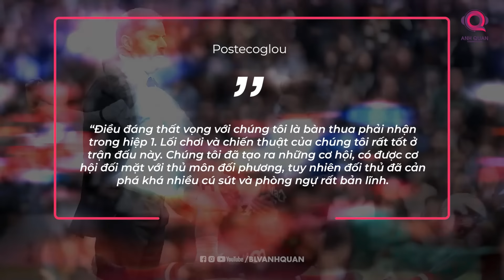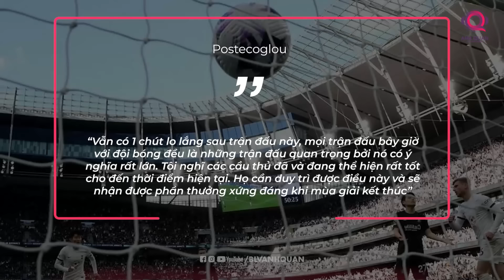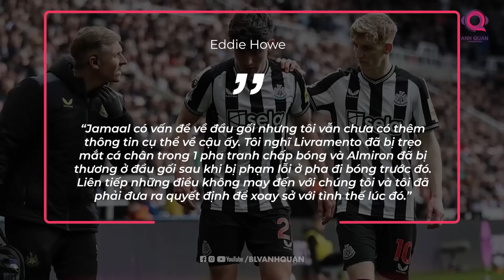BIG 7 PREMIER LEAGUE: CHELSEA GÂY THẤT VỌNG, MAN UNITED THIỆT ĐƠN THIỆT KÉP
Xin chào! Chúng ta lại gặp nhau trong chương trình Big 7 Premier League trên kênh BLV Anh Quân Stories, nơi cập nhật những thông tin nóng hổi nhất của nhóm đại gia tại giải Ngoại hạng Anh. Tối nay, mọi sự chú ý sẽ được đổ dồn về sân Eithad với màn thư hùng giữa Manchester City và Arsenal. Trước đó, một số cái tên thuộc nhóm Big 7 đã ra sân vào tối qua và rạng sáng nay.  Hãy cùng đến ngay với Big 7 Premier League ngày hôm nay nhé.
Như chúng ta đã biết, Man City đã không thể ký hợp đồng với Declan Rice từ West Ham ở kỳ chuyển nhượng hè năm ngoái. Mùa giải năm nay, tiền vệ người Anh đã tỏa sáng rực rỡ trong màu áo của Arsenal; Pep Guardiola mới đây đã chia sẻ việc ông cùng Man City đã mua hụt Declan Rice trong buổi họp báo trước trận đấu với Arsenal vào đêm nay.